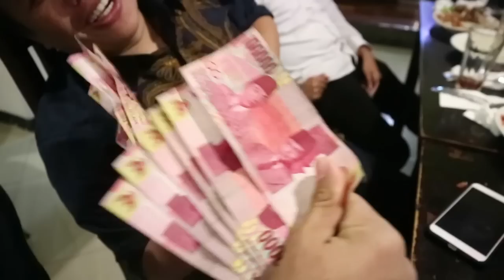SENGIT!!! | Lomba Makan Ikan Bakar Full Cabe Ft KEMENTERIAN DESA DAN PEMBANGUNAN DAERAH TERTINGGGAL